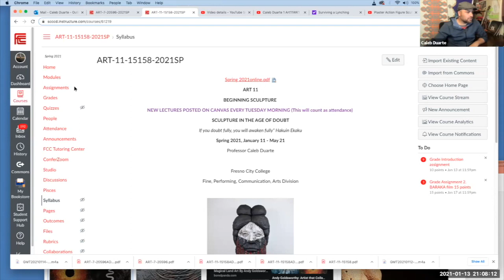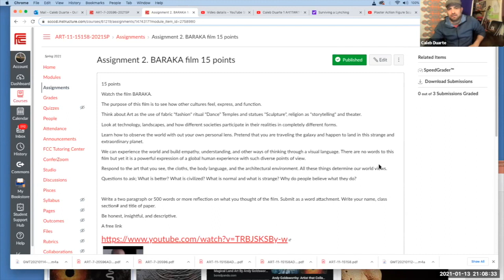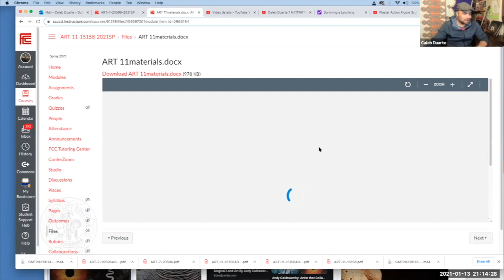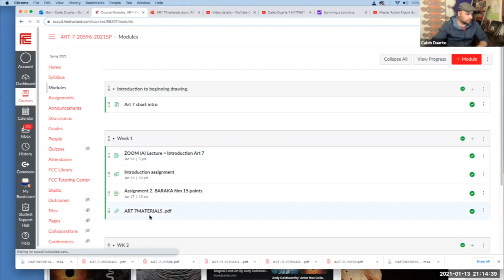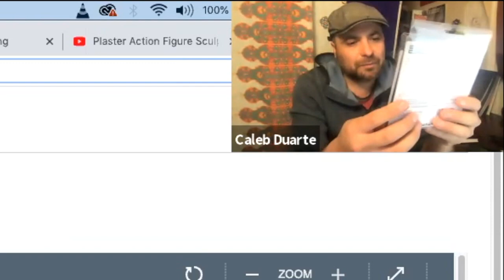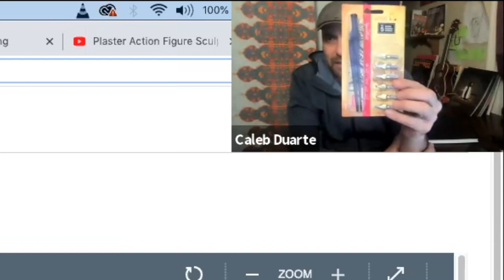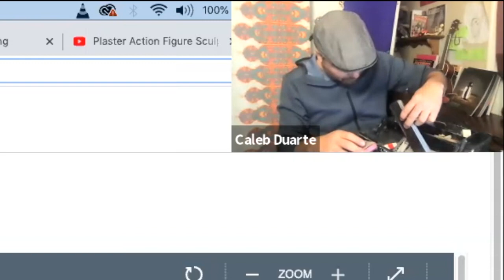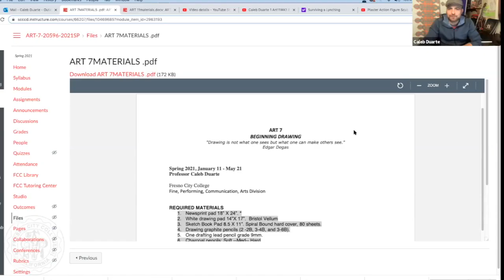ART 7 WK 1B Beginning Drawing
ART 7 Beginning Drawing
Kaleb Duarte
FCC